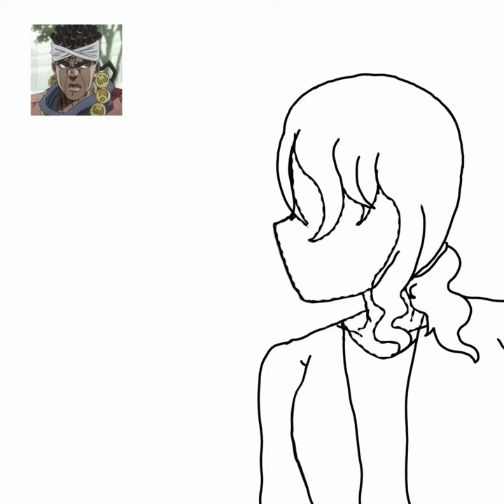Phoenix (JJBA AU/Ibis Tablet Drawing)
PROUD OF IT,AND IT IS BEAUTIFUL!

-Credits-
Character belongs to Hirohiko Araki
AU by Me